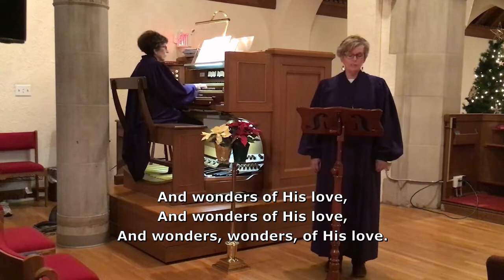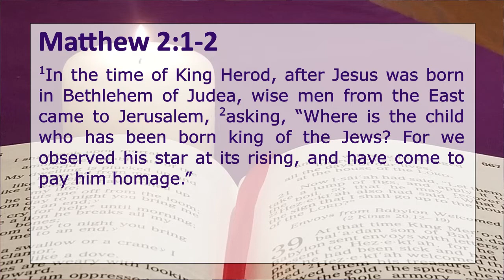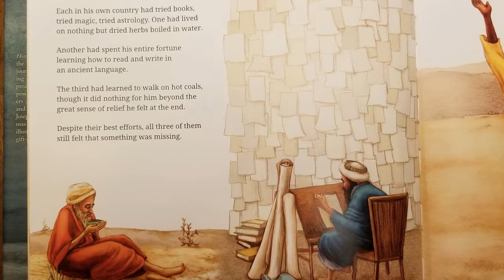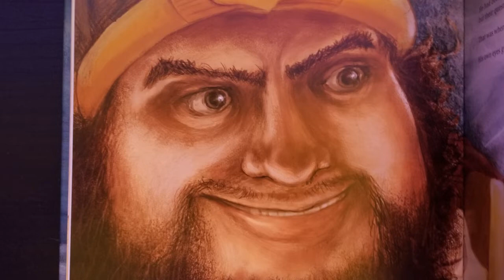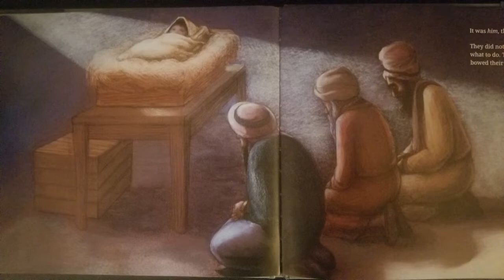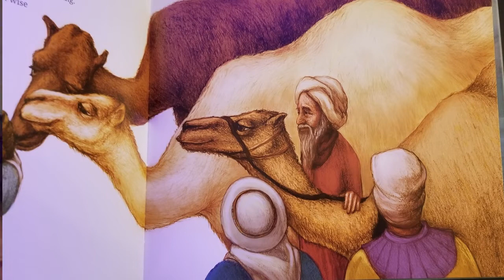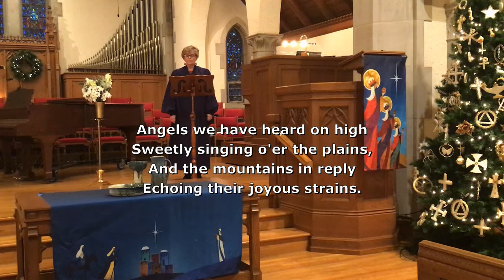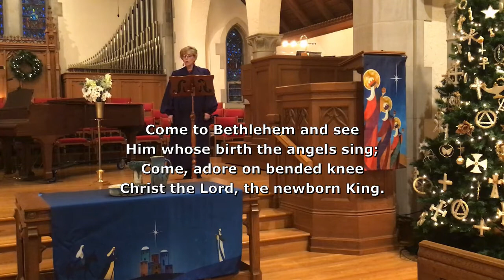December 27, 2020 Worship @ Overbrook Presbyterian Church of Columbus, OH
Join us for worship on this Sunday after Christmas!